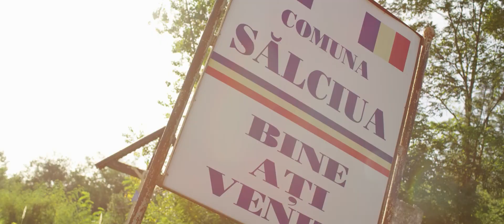Carmen de la Salciua - Glasul mamei e in mintea mea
ADAM B